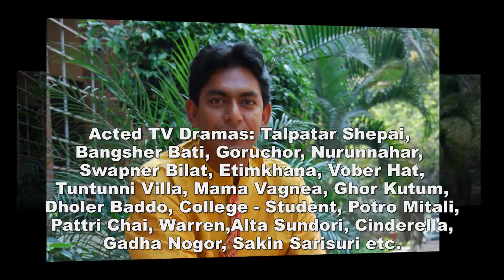Chanchal Chowdhury Biography, Age, Height, Weight, Girlfriend, Wife & Pictures